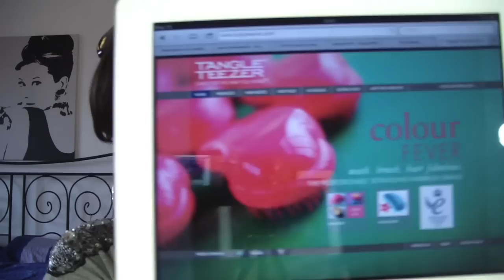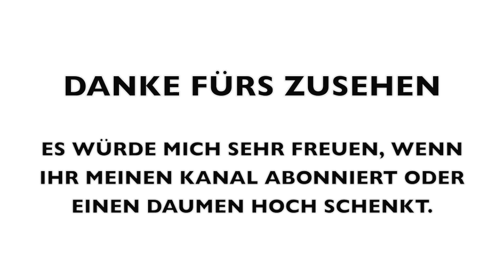Braucht man das??? Tangle Teezer